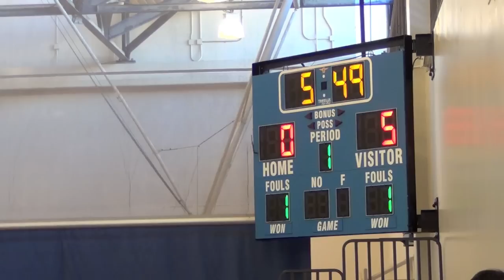(1 of 5) Baldwin at #1 Punahou 12/21/13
Punahou Invitational championship game. Video: Paul Honda.